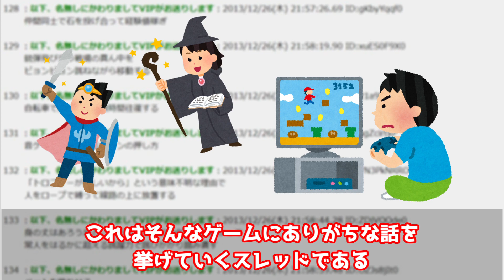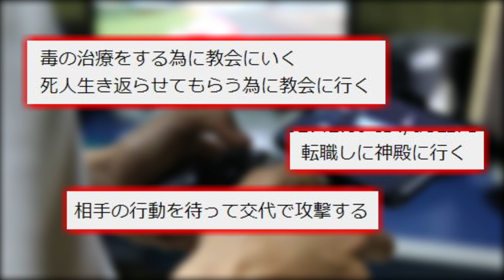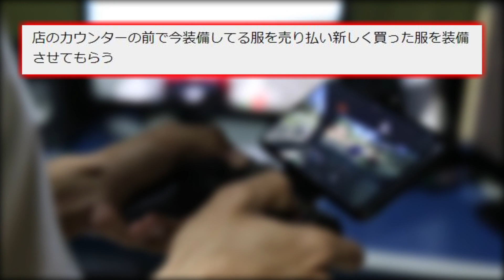【2ch面白いスレ】ゲームを日常的に考えるとやばい話【ゆっくり解説】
当チャンネルでは【2ちゃんねる】の面白いスレをまとめて紹介しています！

動画にしてほしいスレがありましたらコメント欄へ記載ください

●利用許諾
5chへ利用申請を行っております。